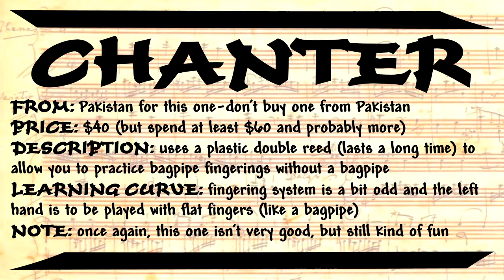Chanter mp4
Since I have time during the Covid-19 shutdown, I am creating and uploading a set of videos of instruments that I play Twinkle, Twinkle, Little Star on.  And as of 4/9/20, I have a website for them (with links to these videos)
I went for informative rather than concise, obviously!